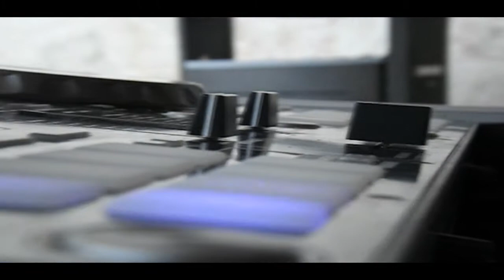Chilling Time At Barcelo Hotel y Casino (Con Brenda M, DJ Oliver y House Feeling RD)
¿Quieres interarctuar con nosotros? Pos Siguenos

After Movie del Chill Time en el Hotel Barcelo
Con la participacion de:

Song: ZHU - The One